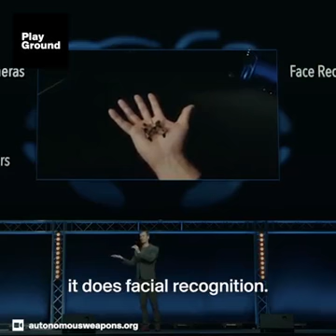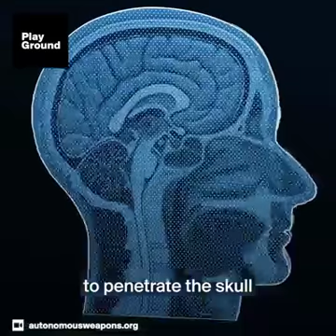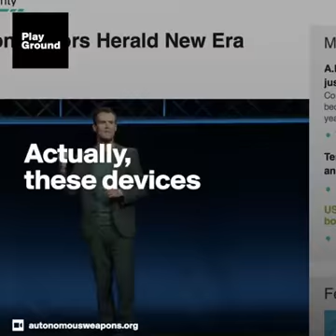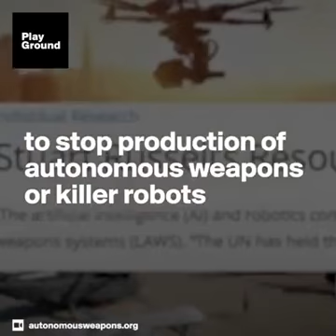The most horrible weapon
The most horrible weapon,核武器弱爆了